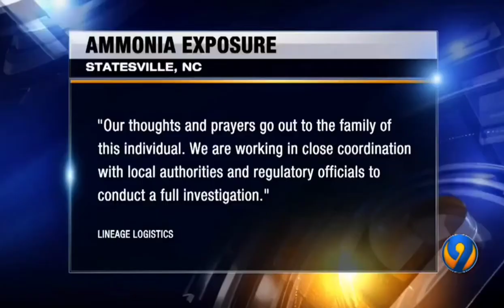Ammonia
Ammonia release at cold storage warehouse

Iredell County, North Carolina
January 2020